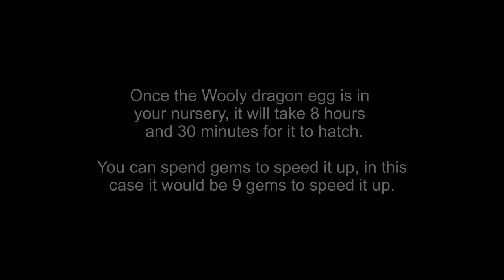Breeding the Wooly dragon in DragonVale World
My eighth dragon - Wooly
I actually had to breed this twice because my footage from the first time was accidentally deleted. :(

Please leave a like - it is very much appreciated!!!